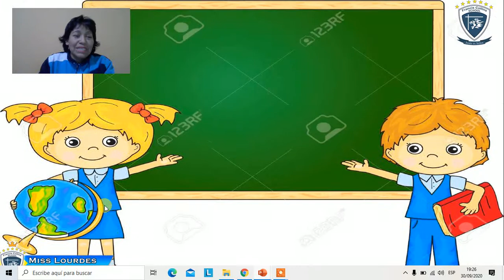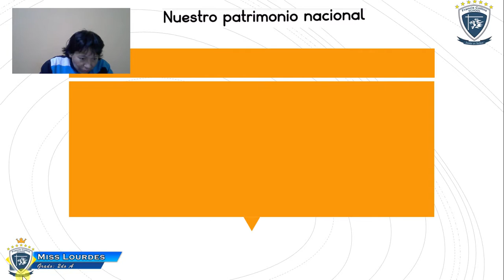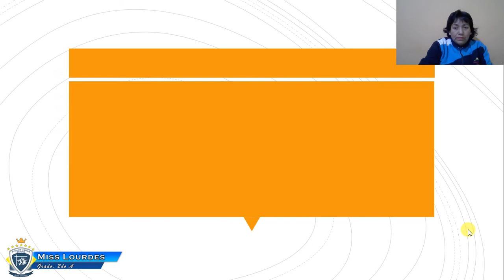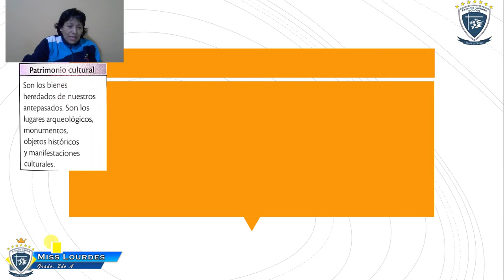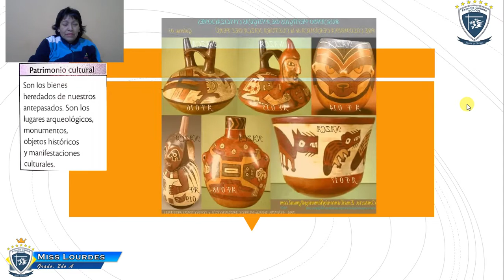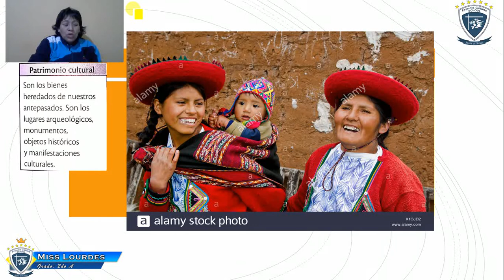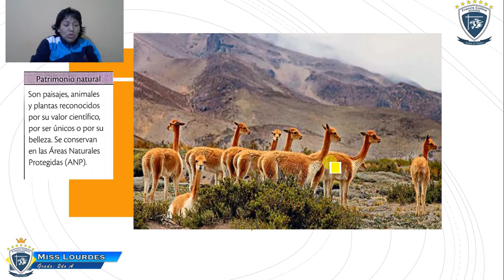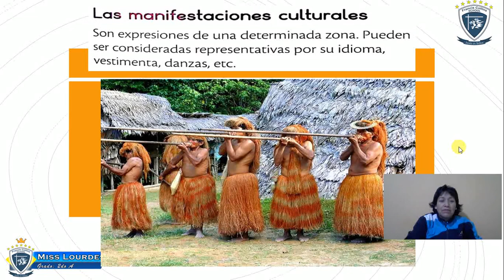Jueves 01 de octubre, 2do A, Área PS, Tema Nuestro patrimonio Nacional